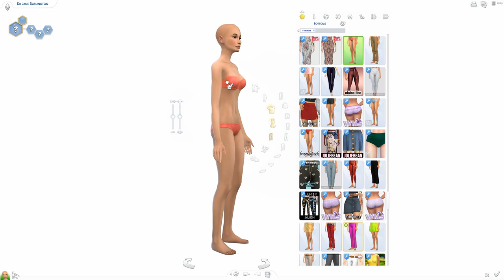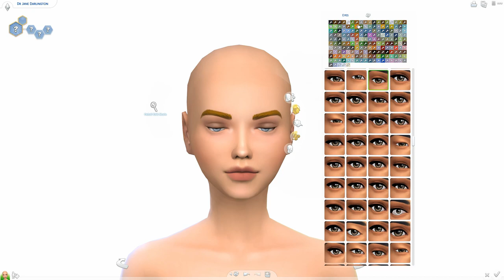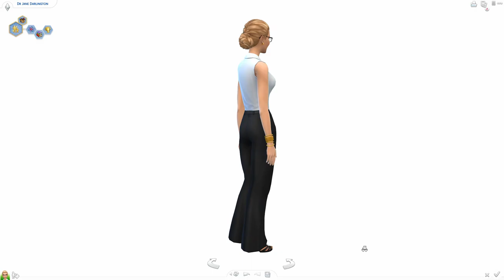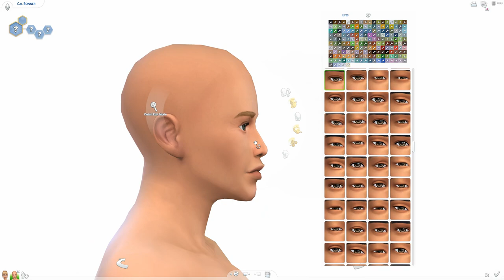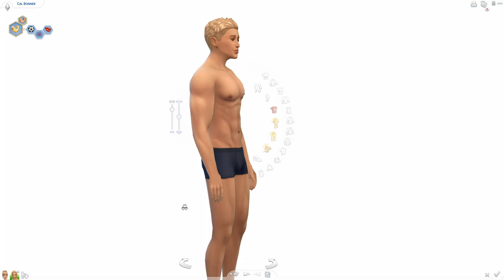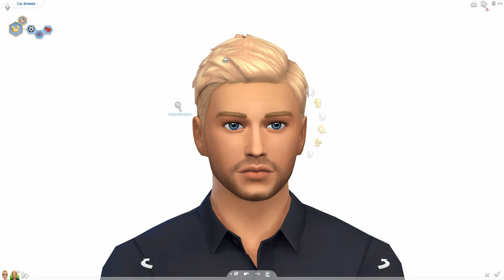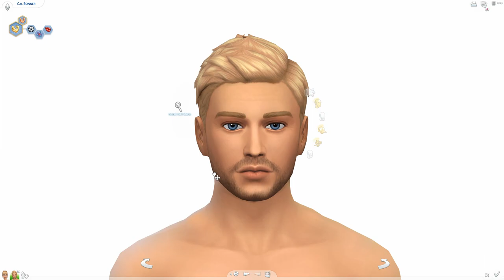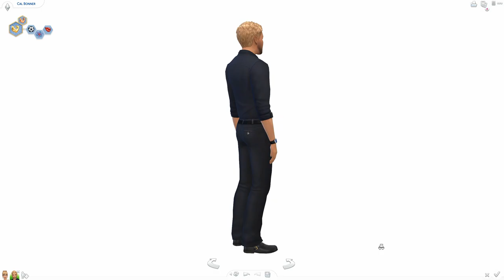SIMS 4 CAS Romance Series II Nobody's Baby But Mine [Maxis Match w/ CC List]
Dr. Jane Darlington is a brainy physics professor with only one desire; to have a baby of her own.  However, she has two dilemmas, her boyfriend is no longer in the picture and the pool of possibles are just too intelligent for her liking! No way is a baby of hers going to grow up being an oddball like she did.

Cal Bonner, the Chicago Stars, aging quarterback might be the perfect candidate! He's drop dead gorgeous, muscular and most importantly, a dumb jock!  Pure gold! Now, all she has to do is figure out a way to get him in bed.

This is the second book in my favorite romance couple series!  Jane and Cal will be available on the gallery! I hope you enjoy!

Clutter Anywhere
Orange Mitten's Moveable Basegame Mirrors Default